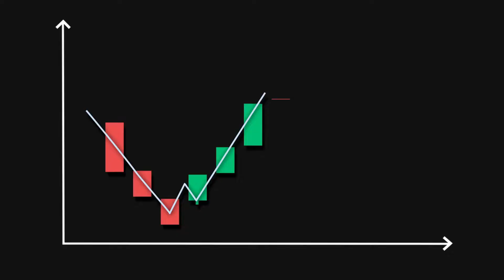Is Real Estate Still A Good Investment?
The real estate market is rate sensitive and it is typical when interest rates rise, the market dynamics shift. Interest rates have gone up by 3 % in 6 months. Is real estate still a good investment?

I'm a full time Real Estate Broker in the city of Toronto with iPro Realty Ltd, Brokerage. I live, work and invest in Toronto's real estate.  I'm a father, husband and triathlete 🏊🚴🏃. Did I mention I love ☕

Feel free to connect if you have questions about investing, buying or selling in Toronto's real estate market.